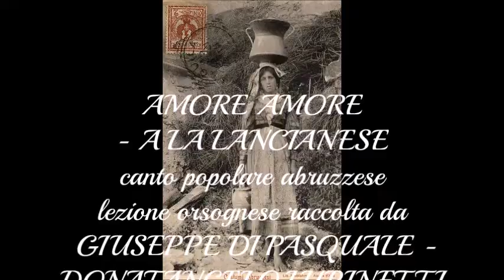AMORE AMORE (A la Lancianese) Canto popolare abruzzese, versione di Orsogna - Coro di Tormimparte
AMORE AMORE
canzone popolare abruzzese, trascritta da GIUSEPPE DI PASQUALE per la raccolta dei Canti popolari Abruzzesi, e Dontanagelo Lupinetti, lezione orsognese - Coro di Tormimparte
TESTO
Amore amore, acciuccheme sta rame
Fammele cojje, fammele cojje
fammele cojje, jamme stu bbelle fiore

Amore amore, nin mi fa l'inganne
Damme la rose, damme la rose,
damme la rose, nghi tutte le fronne!

Amore amore, nin mi li fa' tante
Amore amore, non mi li fa tante

So' piccirille, so'  piccirille,
so' piccirille, e l'aricconte a mamme x 2